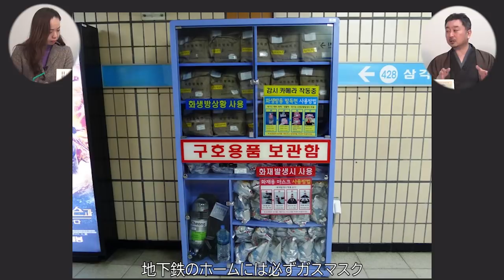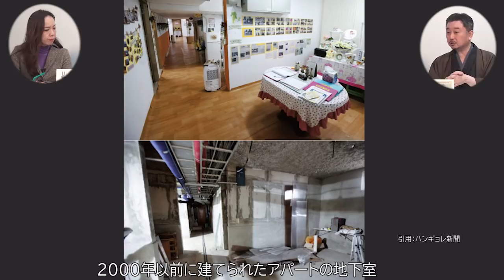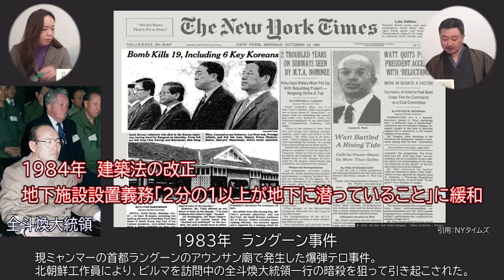ネタバレ注意：映画「パラサイト」の背景 前編～都市の住宅事情を解説 内藤陽介 椿【チャンネルくらら】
前編：都市の住宅事情を解説　後編：朴正煕時代に戻りたい！？